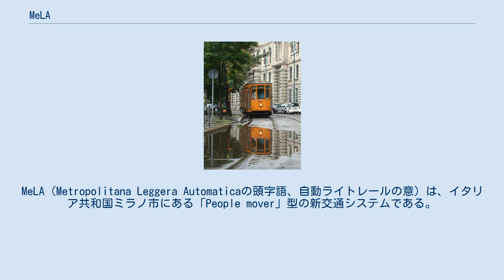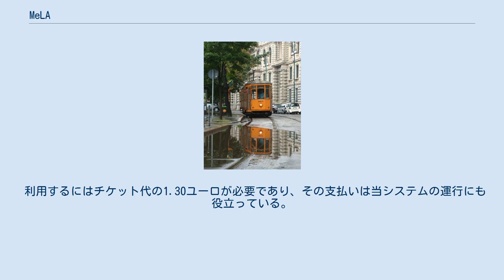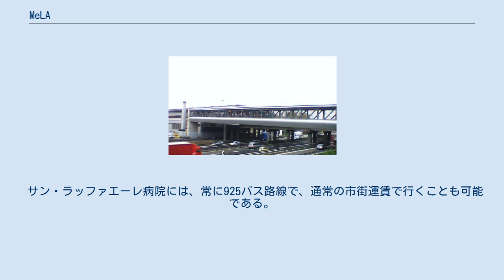MeLA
MeLA（Metropolitana Leggera Automaticaの頭字語、自動ライトレールの意）は、イタリア共和国ミラノ市にある「People mover」型の新交通システムである。
 ミラノ地下鉄M2線のカシーナ・ゴッバ駅とミラノ市内のサン・ラッファエーレ病院を接続するシャトルサービスである。
 1999年7月12日（月曜日）に開業し、同日より運行開始された。
 当システムでは、ポマ・イタリア (Poma Italia) 社（現・Agudio）の技術を使用している。
 当システムは、ATMによって運営されている。
 当システムでは、1編成の列車がカシーナ・ゴッバ駅とサン・ラッファエーレの間を「行ったり来たり」移動しており、単独で軌道を往復する形となっている。
 各列車の車両は1-3両で編成されており、それぞれ以下の機能が提供されている。
 カシーナ・ゴッバ駅は地上に設置されており、高速道路の高架に沿って、地下鉄M2線の同名の駅上層階に連絡している。
 階下にはATMが運営する管理センターがあり、ここではいつでも牽引機関と保守用ワークショップを見ることができる。
 サン・ラッファエーレ近くの駅はその代わりに地下となっており、ここではケーブル張力と牽引コントロール用の自動監視センターの適切な保守が行われている。
 導入システムの総延長は682メートルであり、最大速度は35キロメートル毎時である。
 車両は、滑らかなプレートが目立っており、それぞれベアリングとガイド、水平および垂直軸のゴムタイヤを備えている。
 利用するにはチケット代の1.30ユーロが必要であり、その支払いは当システムの運行にも役立っている。
 24時間以内であれば、同じチケットで戻ることが可能である。
 なお、他のすべてのATMチケットや地域のパスは無効となっている。
 チケットは、小売店または自動地下鉄の2駅に据え付けられた券売機で購入できる。
 サン・ラッファエーレ病院には、常に925バス路線で、通常の市街運賃で行くことも可能である。
 路線は、常に次の日の06:00 - 01:00に運行される。